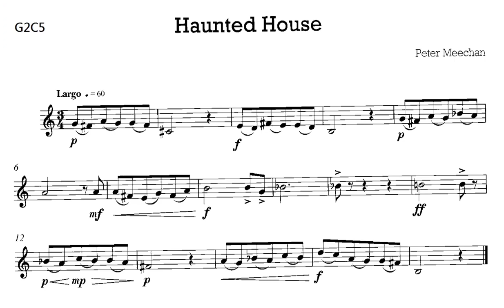Haunted House music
For inspiring life